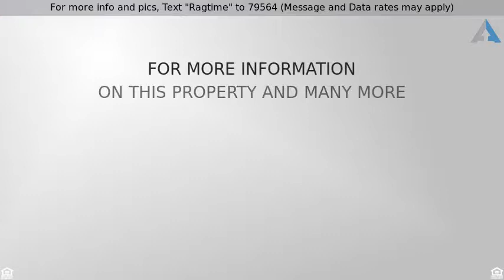Priced at $312,000 - 151 Ragtime Ranch Road, Elgin, TX 78621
For more info and pics, Text "Ragtime" to 79564 (Message and Data rates may apply)
Immaculate Home in the Country

AG Exempt. 6.98 Acres. 3 bed 2 bath home is comfortable and clean and in excellent condition. Nice cozy fireplace, wood laminate floors, crown molding and built in bookshelves. Front and back porch. Wide open views of the distant landscape. Property is well maintained and the location is ideal for you to have the home or business operation you've been dreaming of. Keep all the acreage for yourself or perhaps subdivide and develop a second home site. The electric is in place/water is available at the road.